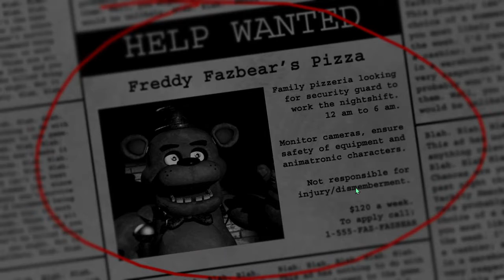Five Nights At Freddy's NIGHT 1 (Not what I expected)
Holy ship this game is not the security guard simulator I was expecting!